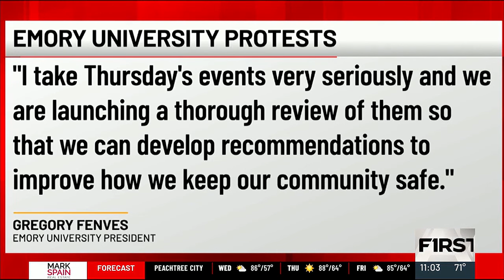Emory’s Student Government Association mulls no confidence vote in Emory president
Although classes ended for the year on Monday, there was still plenty of action on campus, as the school year winds down.